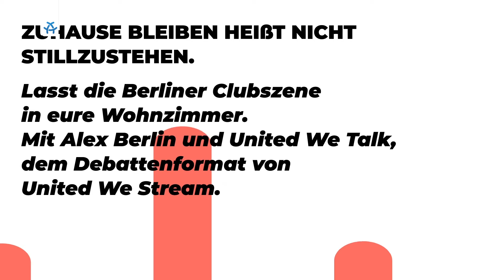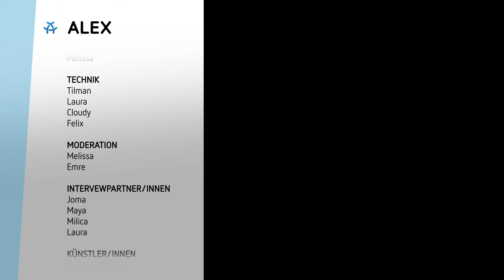ENDFORTRESSEUROPE - Die Balkanroute | United We Talk - FFM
Die heutige Ausgabe United We Talk kommt aus Frankfurt und schaut auf Europas Außengrenzen: Mit Gesprächen, Videos und Reportagen zur aktuellen Situation an der Balkanroute kommen Aktivist*innen, Supporter*innen sowie flüchtende Menschen zu Wort. Plus: Musik aus Sarajevo! Unter anderem dabei: Klikaktiv, eine NGO aus Belgrad, die Obdachlosen, Geflüchteten und anderen schutzbedürftigen Gruppen bei der Umsetzung ihrer Rechte hilft.